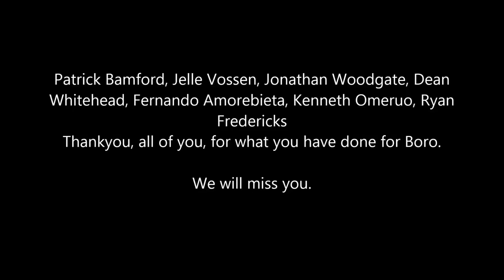Leaving Tribute - Boro players leaving 2014/2015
My tribute to our players that are leaving this summer.